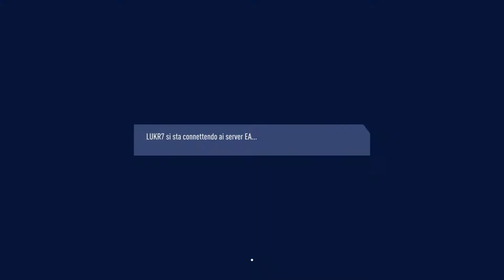FIFA 19_20190624145337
FIFA 19